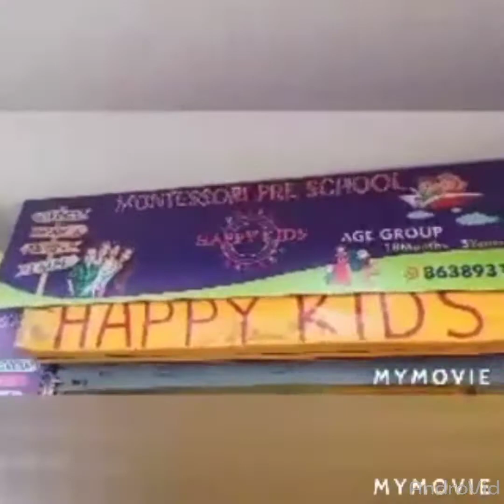।।মোৰ ছোৱালী জনীৰ birthday ক'ত আৰু কেনেদৰে কৰিলো।।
Hello... Good morning... আজি মোৰ ছোৱালী জনীৰ birthday আছিল। Birthday কাৰনে এটা vlog বনালো। ধন্যবাদ 🙏